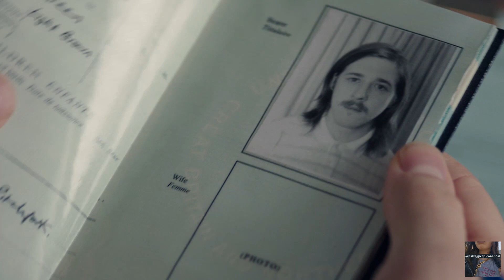❗RARE! 'Code Of A Killer' 2015. Adam Nagaitis UHD 4K FULL SCENE PACK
Character: Ian Whenby
Code of a Killer is a three-part British police drama television series which tells the true story of Alec Jeffreys' discovery of DNA fingerprinting and its introductory use by Detective David Baker in catching the double murderer Colin Pitchfork. Filming commenced in late September 2014, and the program aired on the ITV network, on 6 and 13 April 2015.